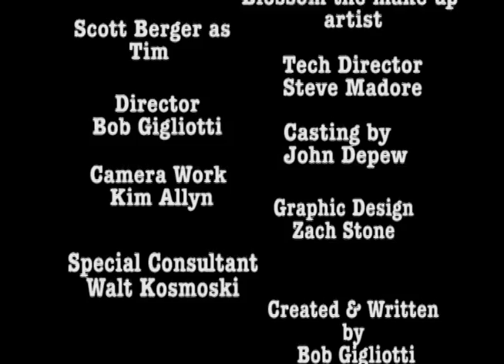Episode 3 Deregulating HR Policy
Fox parody webisode series discusses current events and politicals.  Series also goes behind the scenes and looks at the personal relationships at the news show.

John Depew as John Ryan
Bob Gigliotti as Bob Salvetti
Anna Rizzo as Annie The HR Director
Scott Berger as Tim The Janitor
Directed by Bob Gigliotti
Written by Bob Gigliotti
Producer Steve Madore
Camera Work by Kim Allyn
Musical Composed by Mark Styles
Graphic Design by Zach Stone
Executive Producer Bob Gigliotti in Association with BevCam
Created by Bob Gigliotti